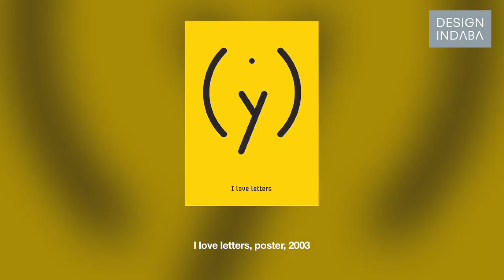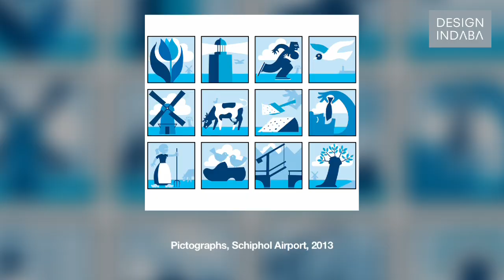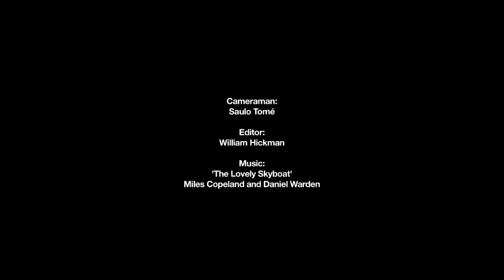Creating visual headlines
In his early days, Dutch designer Max Kisman was a pioneer of magazine design and an early adopter of digital technology. Since then, in a career that has spanned almost 50 years there have been few mediums that Kisman hasn’t had contact with. He has been highly decorated for his work in television, but is perhaps most widely known for his posters, which feature his instantly recognisable graphic style.

Since Kisman began his career in the 1970s, he’s had a fascination for typography. He has designed numerous font systems for Holland Fonts, FontShop International and Fuse, and co-founded TYP/Typografisch Papier, an alternative magazine on typography and art, in 1986.

Letter forms became his canvas to exploit graphic qualities such as composition, tension, contrast and form. He has developed his own highly graphic system of visual symbolism and iconography (for which he received a grant from the Netherlands Foundation for Visual Arts, Design and Architecture in 1989). Nowhere is these more apparent that in his ouevre of posters, where he mastered the art of subtracting

His aim is always to simplify and distill ideas down to their fundamentals in order to communicate most succinctly. Describing his illlustrations and drawings as “pictographic”, he looks for the most salient features of his subject, often picking out opposing or contrasting aspects for heightened effect. "I enjoy subtracting the noise from the unnecessary information to be as simple as possible," says the Amsterdam-based designer. "It's a hard process because you have to take things that are dear to you. You have to kill your darlings."

He likens the process to creating "visual headlines" similar to what a newspaper editor does. Both have to pick the most defined aspect of their subject and express it in a method that is brief, evocative and easily understandable.

It's worth it in the end, as the striking and iconic images on his posters affirm. "Whatever you have left is always stronger in its compactness, instead of showing everything you have."

We interviewed Kisman at AGI Open 2014 in São Paulo, the annual conference of Alliance Graphique Internationale (AGI) that brings together prominent graphic designers in the world. Founded in Switzerland in 1954, AGI's mission is to promote graphic design by means of talks, publications and educational activities.